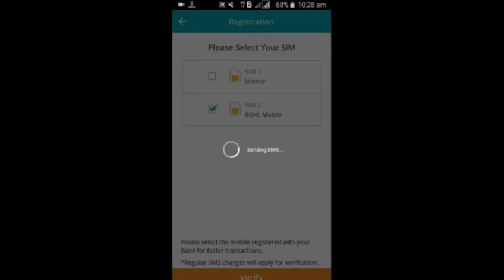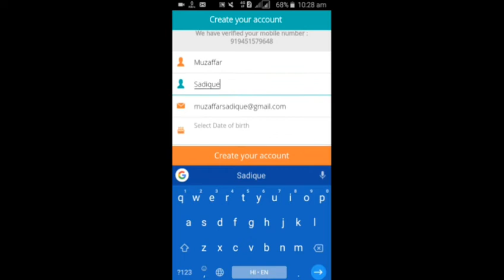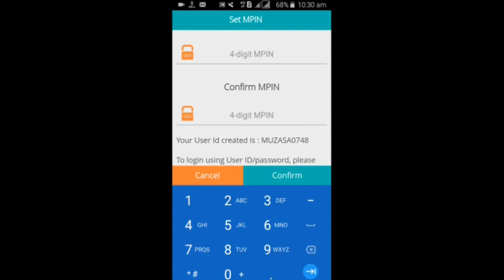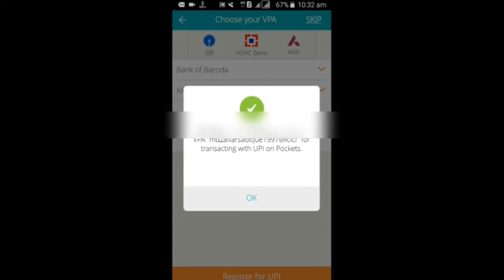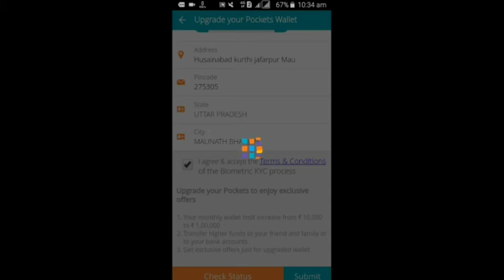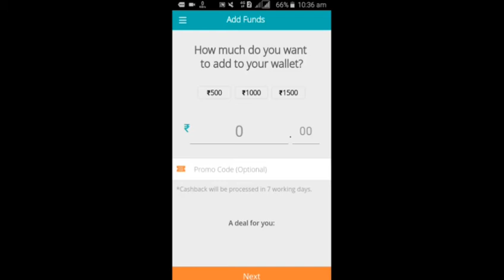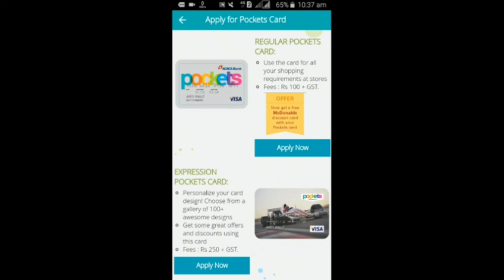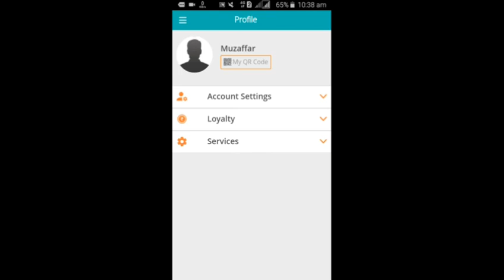How to Create Account For ICICI Bank's Pockets App | Order Your Physical Prepaid Debit (Visa) Card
If you have any question write down in comment box.
Hit a like for video
Share video if you liked
You can use my promotional code.
Here is my promotional/referral code: 77spcp